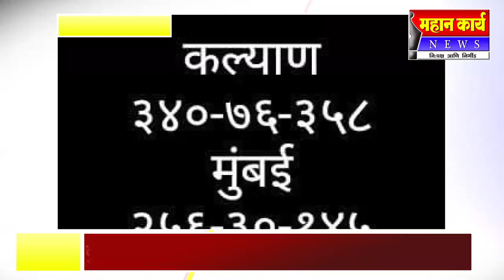NonStop 10 Headlines | महान कार्य न्युज | 27 मार्च 2022